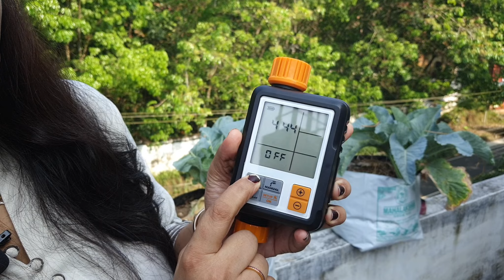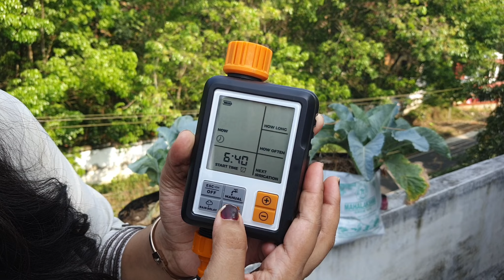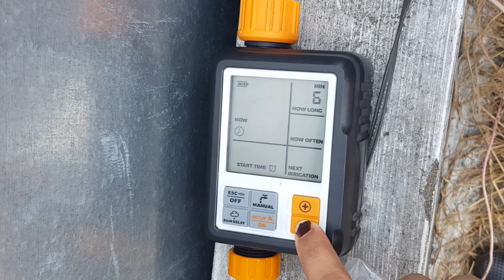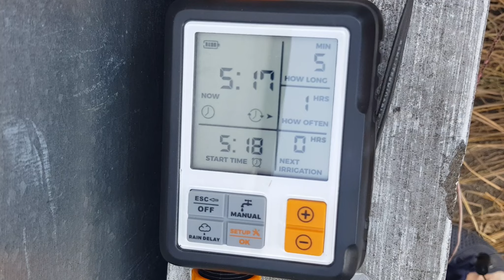വീട്ടിലെ ചെടികൾ ഓട്ടോമാറ്റിക്കായി നനക്കാം| Digital Irrigation Timer Review|Garden Watering Timer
Digital Irrigation timer:

Links to products we use:
For Baby
 Baby Bath tub
 Baby cradle
 Feeding chair/Booster chair
 Baby carrier
 Baby Car Seat

Fisher Price Squeezy silicone food feeder-

A baby cherry waterproof silicone bib

Mee Mee finger brush

Mee Mee 2 in 1 spout and straw sipper cup

Baby walker:

Luvlap bed rail (180 x68cm)

Baybee bed rail (150 x63cm)